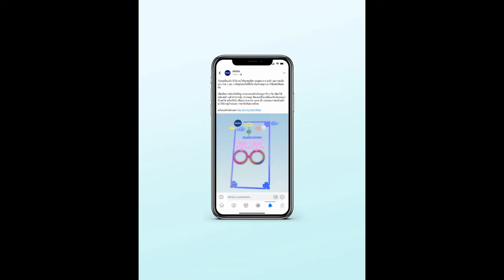AR Chinese New Year 2020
AR Contents for Chinese New Year 2020

HELLO ! We are Keen Collective a new breed of Digital Agency driving the Augmented Reality (AR) Marketing for brands. Our team and partners are specialised in Creative Advertising + Technology for over 10 years with diversity of brands from high profile clients.

คีน คอลเลคทีฟ ดิจิทัล เอเจนซี่ สร้างสรรค์และจัดทำ AR เน้นสร้าง Creative & Innovation Content แนวใหม่ให้กับตลาด มีทีมงานที่เชี่ยวชาญและมีประสบการณ์การทำงานกว่า 10 ปี